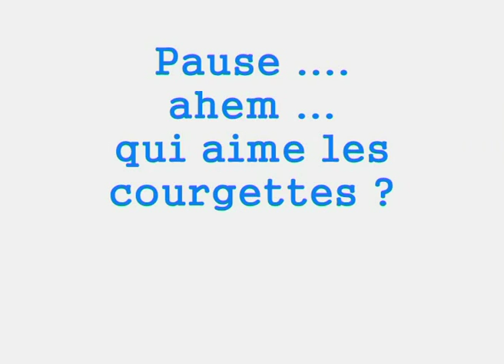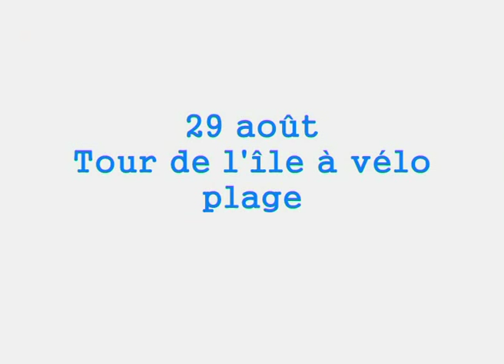Oléron 24 au 31 août 2008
Une semaine de folie avec eux !